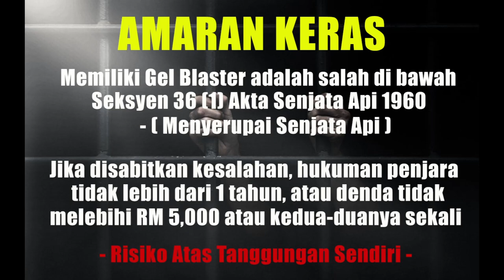EP333 - NWELL G306 (Unbox, Review & FPS Testing) - Blasters Mania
Great size, good price and fun to play.